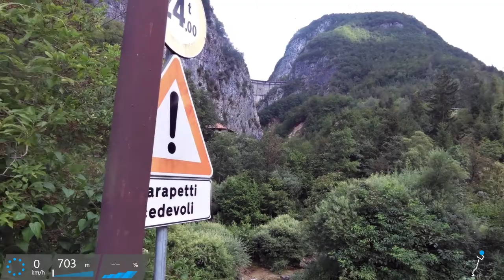08 08 2014 VALLARSA tour part 7